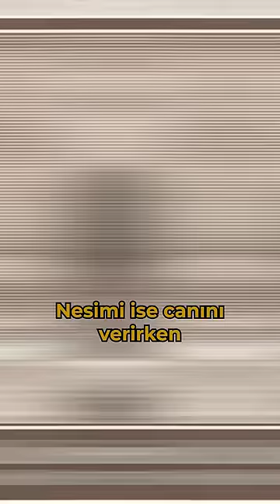Derisi Yüzülerek Katledilen Şair Nesimi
Yazdığı şiirler yüzünden dinsiz olduğu gerekçesi ile yargılanan ve canlı canlı derisi yüzülerek idam edilen şair Nesimi’nin hikayesi.